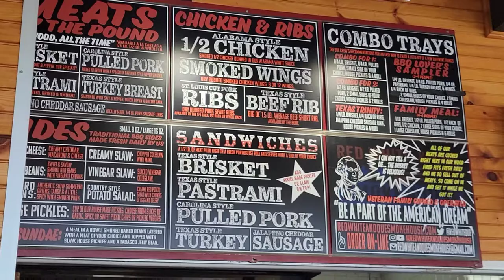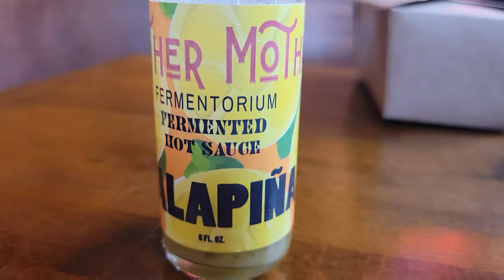Red White and Que Smokehouse Review!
Foodie Fatty Review - Red White and Que Smokehouse Review
We checked out RW&Q Smokehouse today and it was very pleasant. The staff was very nice. Restaurant very clean and presentable and the food was very good. We gave this restaurant a rating an 8 out of 10. Planning to visit again soon to try more menu items.